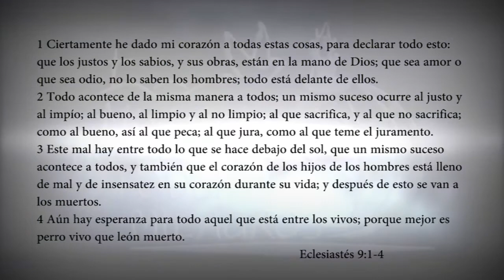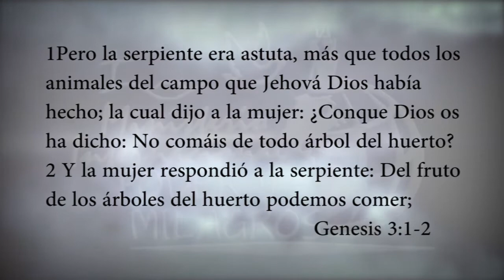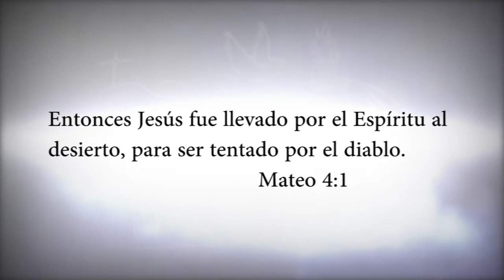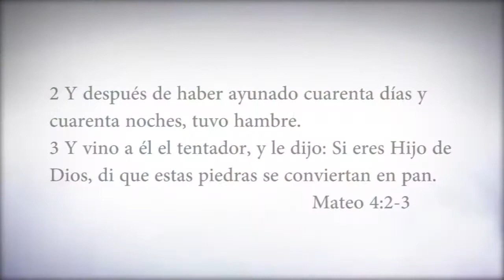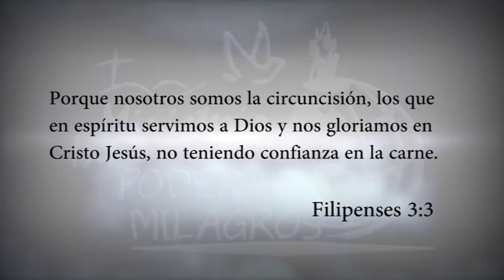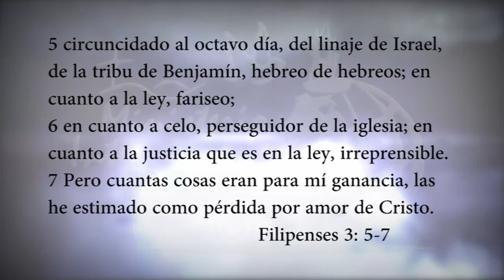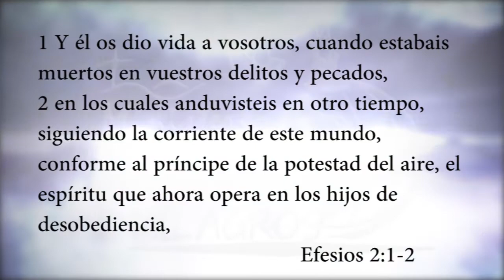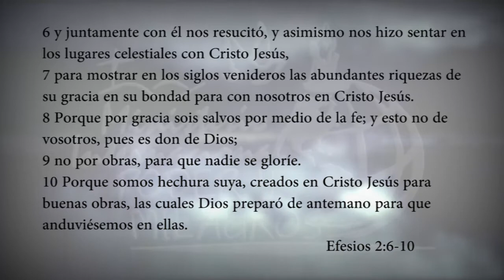PCP 6 4 16 Tiene que cuidar tu identidad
TIENES QUE CUIDAR TU IDENTIDAD